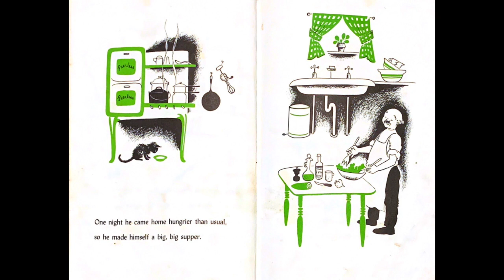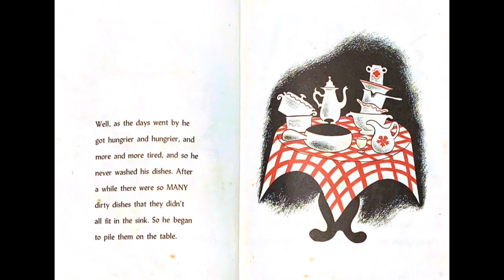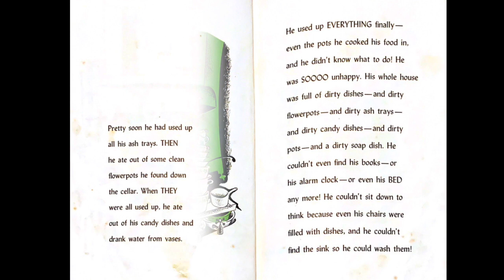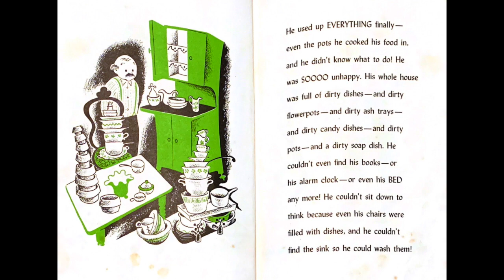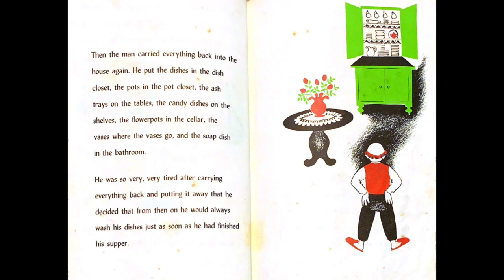GO! READ The Man Who Didn't Wash His Dishes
GO! READ The Man Who Didn't Wash His Dishes BY: Phyllis Krasilovsky   READER: Mr. David